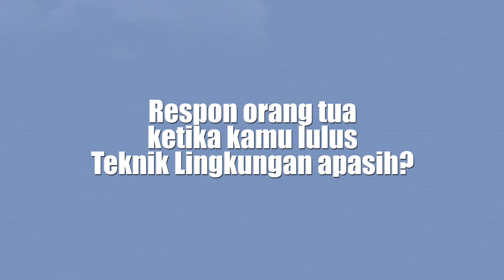SKOR UTBK TEKNIK LINGKUNGAN UI